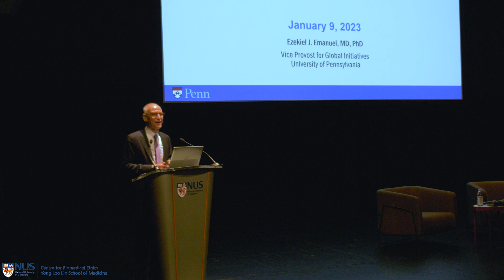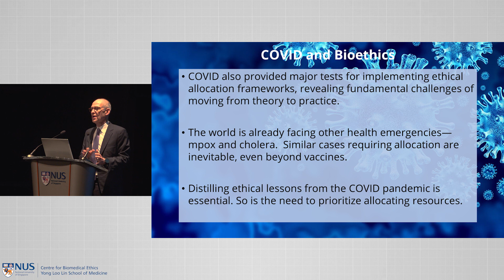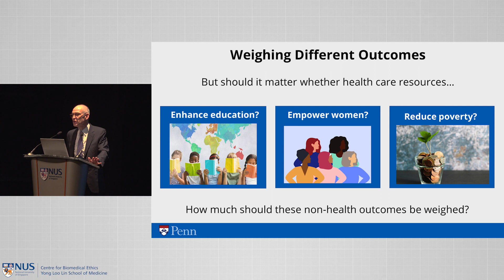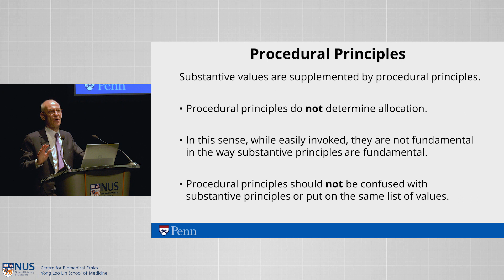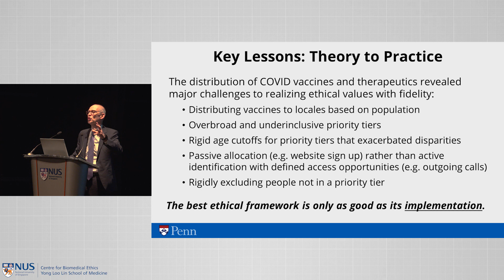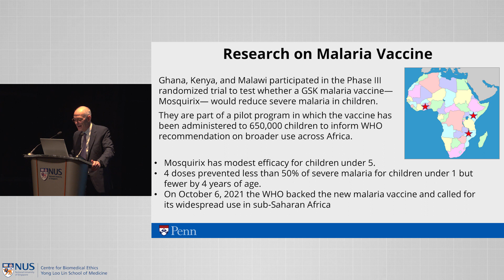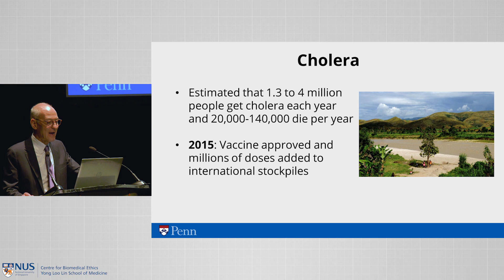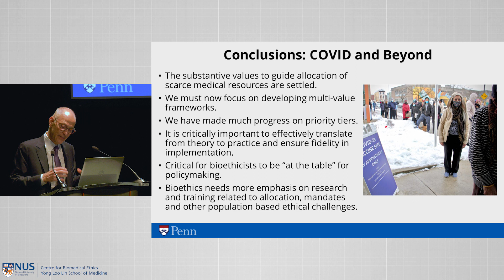CBmE Global Ethics Lecture by Dr Ezekiel Emanuel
*What is the Fair and Equitable Allocation of Scarce Medical Resources?*

In this inaugural edition of the Annual CBmE Global Ethics Lecture, Dr Ezekiel Emanuel posits that the experience of COVID has helped clarify how to allocate scarce medical resources “fairly and equitably” both within and among countries. The ethical allocation of scarce medical resources entails a three-step process: 1) elucidating the fundamental ethical values for allocation, 2) using the values to delineate priority tiers for scarce resources, and 3) actually implementing the prioritization to faithfully realize the fundamental values.

Myriad reports and assessments have elucidated five core, substantive values for ethical allocation: 1) maximizing benefits and minimizing harms; 2) mitigating unfair disadvantage; 3) equal moral concern; 4) reciprocity; and 5) instrumental value.  Importantly, these values are universal, none of the values is sufficient alone, and their relative weight and application will vary by context.  In addition, there are procedural principles such as transparency, engagement, and evidence- responsiveness. Prioritizing the values of minimizing harms and instrumental value led to widespread agreement on priority tiers to include health care workers, first responders, people at high risk of death such as the elderly, those with comorbid conditions, and those living in congregate housing.

COVID also revealed problems with the  implementation of these values and priority tiers such as allocating vaccine based on population rather than COVID burden and passive allocation that exacerbated disparities by requiring recipients to spend time signing up for and travelling to appointments. This ethical framework should be the starting point for allocation of scarce medical resources in future pandemics and other public health conditions.  For instance, the allocation of the new malaria vaccine among sub-Saharan African countries should be based not on reciprocity to countries that participated in research but on maximally reducing serious illness and deaths, especially among infants and children.

A report of the lecture has been published on our

Speaker Biography:
Dr Ezekiel J. Emanuel is the Vice Provost for Global Initiatives and the Diane v.S. Levy and Robert M. Levy University Professor, Co-Director of the Health Transformation Institute. From January 2009 to January 2011, he served as special advisor for health policy to the director of the Office of Management and Budget in the White House. From 1997 to 2011, he was chair of the Department of Bioethics at the National Institutes of Health in USA.

Dr. Emanuel received his M.D. from Harvard Medical School and his Ph.D. in political philosophy from Harvard University. After completing his internship and residency in internal medicine at Boston’s Beth Israel Hospital and his oncology fellowship at the Dana-Farber Cancer Institute, he joined the faculty at Harvard Medical School. He has since been a visiting professor at UCLA, the Brin Professor at Johns Hopkins Medical School, the Kovitz Professor at Stanford Medical School and visiting professor at New York University Law School.

Dr. Emanuel has written and edited 15 books and over 300 scientific articles. He is a regular guest on CNN and MSNBC, and often publishes pieces in the New York Times, The Atlantic, and the Washington Post.

Chapters:
0:00 - Title
0:06 - Welcome address, by Prof Julian Savulescu
10:13 - Opening remarks, by Dr Ezekiel Emanuel
11:05 - Fair and equitable allocation of resources in the context of the COVID-19 pandemic, by Dr Emanuel
17:19 - Three-step process of allocating scarce resources bearing in mind fundamental values and principles, by Dr Emanuel
36:48 - "From theory to practice" - Key takeaways from the global experience with COVID-19, by Dr Emanuel
43:43 - Beyond COVID - Allocating scarce resources for Malaria, Mpox, and Cholera, by Dr Emanuel
56:55 - A call for ethics-informed responses and decisions during emergencies, by Dr Emanuel
59:57 - Audience Q&A (with Dr Emanuel and Prof Savulescu)
1:26:12 -  Concluding remarks, by Prof Savulescu